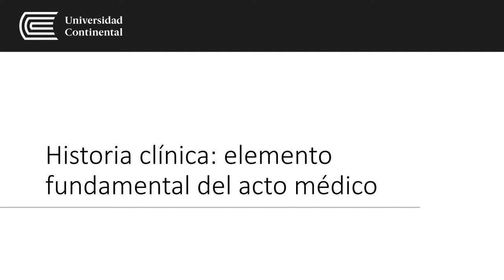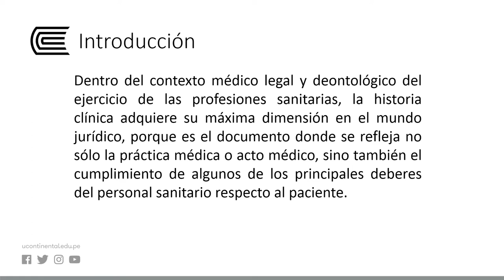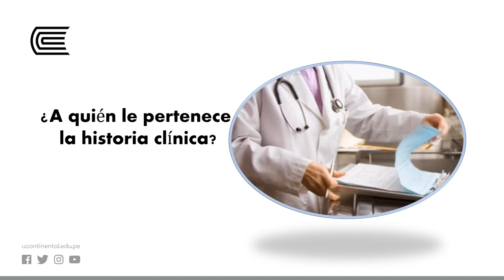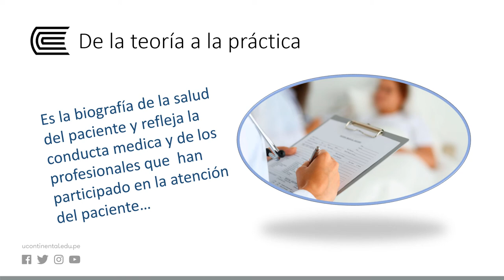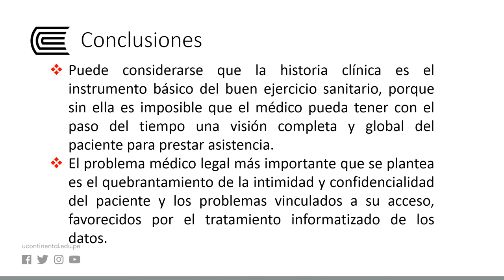Historia clínica: elemento fundamental del acto médico